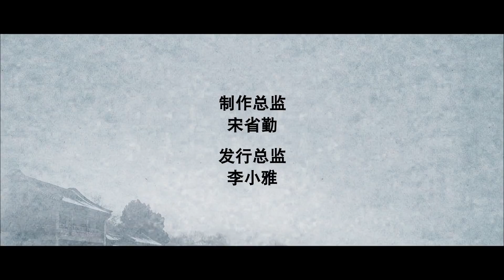Спасать людей или спасать деревни?丨 Тай Чи Душа: Легенды 丨Китайский киноканал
Тай Чи Душа: Легенды

В период Шуньжи династии Цин, после смерти регента Доргона, Шуньжи казнил членов партии, в том числе своего младшего брата Бабухая. Он подумал об этом, чтобы защитить свою жену и детей, он должен был найти кого-то, кто мог бы защитить его жену и дочь ценой своей жизни, и этим человеком был только Ван Чанцин. Ван Чанцин, который первоначально практиковал боевые искусства в деревне Янцзи, снова был вовлечен в борьбу за власть в суде.Если он хотел спасти мать и дочь, то хорошие жители всей деревни столкнулись бы с угрозой жизни и смерти. Азартная игра до смерти, как Ван Чанцин выберет...